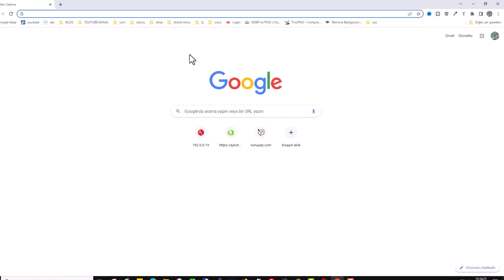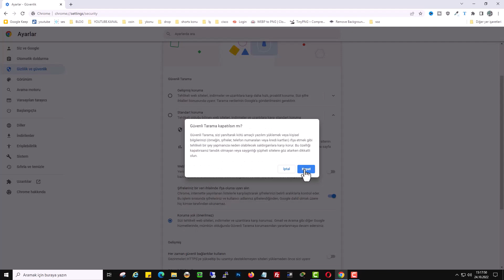CHROME 'BU DOSYA GÜVENLİ BİR ŞEKİLDE İNDİRİLEMİYOR' ÇÖZÜMÜ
Google Chrome Tarayıcı 'Bu Dosya Güvenli Bir Şekilde İndirilemiyor' Çözümü. 'Bu dosya güvenli bir şekilde indirilemiyor' hatası nedir? Bu hata, Google Chrome'un bir dosyanın güvenli olup olmadığını belirleyemediğinde gösterdiği bir uyarıdır. Bu hatanın ortaya çıkmasının nedeni nedir? Bu hata genellikle dosyanın kaynağı güvenli değilse veya dosya tarayıcı tarafından potansiyel bir tehdit olarak algılanıyorsa ortaya çıkar. Bu hatayı nasıl çözebilirim? Dosyanın kaynağının güvenilir olduğundan eminseniz, tarayıcının güvenlik ayarlarını geçici olarak değiştirerek dosyayı indirebilirsiniz. Tarayıcımın güvenlik ayarlarını değiştirmek güvenli mi? Geçici olarak güvenlik ayarlarını değiştirmek, indirme işlemini gerçekleştirdikten sonra güvenlik ayarlarını eski haline getirmek koşuluyla genellikle güvenlidir. Bu hatayla karşılaşmamak için hangi önlemleri alabilirim?
Dosyaları güvenilir kaynaklardan indirmek ve tarayıcınızı güncel tutmak bu tür hataları önlemeye yardımcı olabilir. Chrome güvenli olmayan dosyaları neden engelliyor? Chrome, kullanıcıları kötü amaçlı yazılımlardan ve zararlı içeriklerden korumak için güvenli olmayan dosyaları engeller.

Chrome tarayıcı dosya indirememe sorunu çözümü. Popüler tarayıcı Chrome’nin 81.ci sürümünden sonra yayınladığı bir güvenlik ayarı çözümüdür. HTTP uzantılı web sitelerinden resim, arşiv, Office yada başka türlü dosyaları indirmeye çalıştığınızda aşağıda eklediğim görselde ki gibi bir uyarı alırsınız. Google Chrome 86.cı sürümünden sonra HTTP desteğini çekerek HTTS uzantılı web sitelere geçiş yaptı ve eski protokoldeki yani sertifikası olmayan web sitelerinde ki indirmeleri kapattı. Sizler işiniz gereği yada indirdiğiniz sitelerde HTTPS uzantılı sertifikalarda bulunmamasından dolayı  “Bu Dosya Güvenli Bir Şekilde İndirilemiyor” özelliğini kapatabilirsiniz.

➡️ Konu Anlatım:

Güvenli İndirme Engelini Kapatma: Chrome'da Daha Fazla Kontrol. Günlük internet kullanımımızın önemli bir parçası olan dosya indirme, bazen tarayıcılarımızın güvenliğini tehlikeye atabilir. Google Chrome, kullanıcılarını kötü amaçlı yazılımlardan ve virüslerden korumak için varsayılan olarak güvenli indirme ayarlarına sahiptir. Ancak, güvendiğiniz kaynaklardan dosya indirmeniz gerektiğinde bu ayarlar sizi sınırlayabilir. İşte Chrome'daki güvenli indirme engelini kapatma adımları:

Adım 1: Ayarlar'a Erişim Sağlayın
Google Chrome tarayıcınızı açın ve sağ üst köşede bulunan üç nokta simgesine tıklayarak açılan menüyü görüntüleyin. Ardından "Ayarlar" seçeneğine tıklayın.

Adım 2: Gizlilik ve Güvenlik Ayarlarına Ulaşın
Sol taraftaki menüden "Gizlilik ve Güvenlik" seçeneğini bulun ve tıklayın. Bu bölüm, tarayıcınızın güvenlik ayarlarını özelleştirmenize olanak tanır.

Adım 3: Güvenlik Ayarlarına Girin
"Gizlilik ve Güvenlik" sayfasında aşağı kaydırarak "Güvenlik" başlığına ulaşın. Burada, "Güvenli tarama" bölümünde varsayılan olarak "Standart koruma" seçeneğinin işaretli olduğunu göreceksiniz.

Adım 4: Güvenli İndirme Engeli Kapatma
"Koruma yok (önerilmez)" seçeneğini görmek için bu bölümdeki açılır menüyü tıklayın. Bu seçenek, güvenli indirme engelini kapatmanızı sağlar ve güvensiz web sitelerinden dosya indirebilirsiniz. Ancak, bu seçeneği kullanırken dikkatli olun; çünkü kötü amaçlı web sitelerinden gelen dosyalara karşı daha fazla savunmasız hale gelebilirsiniz.

Adım 5: Tarayıcınızı Yeniden Başlatın
Seçiminizi yaptıktan sonra, Chrome tarayıcınızı yeniden başlatarak ayarlarınızın etkinleşmesini sağlayın.

Artık, güvendiğiniz kaynaklardan gelen dosyaları engel olmadan indirebilirsiniz. Ancak, güvenliğiniz için her zaman dikkatli olmalı ve güvenilmeyen kaynaklardan gelen dosyaları indirirken özellikle dikkatli olmalısınız. Bu adımlar, Chrome'daki güvenli indirme engelini kapatmanıza yardımcı olacak. Tarayıcınızı daha fazla kontrol etmek istediğinizde, bu ayarlar işinize yarayacaktır. İyi ve güvenli internet kullanımı dileriz!

☑️ Chrome tarayıcı Video konu İçeriği;

00:00 Bu Dosya Güvenli Bir Şekilde İndirilemiyor
00:35 Google Chrome Tarayıcı ayarlar
00:46 Gizlilik ve güvenlik
01:05 Güvenli tarama - koruma yok